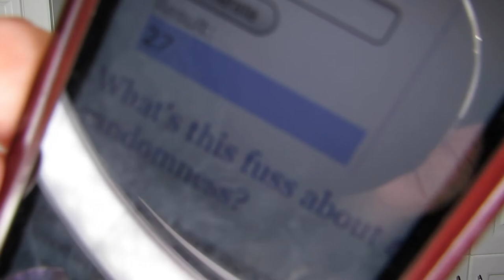Roulette Pan Collab, Fourth Edition — Update #2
This is my second update for the 4th iteration of this panning project, which was an initial collaboration between Rebecca Morgan and Alexandra Sjösten (I’ve included links to their channels under “Related Links” below). It will run from November 5, 2018 to March 5, 2018.

The products that kicked off my project this time around were:

1. Urban Decay VICE 24-Lipstick Sample Pack (focus on comfort mattes only)
2. Benefit High Brow
3. Joe Fresh Loose Setting Powder
4. Colour Pop Semi-Precious Palette
5. Mon Guerlain Perfume
6. QUO Brow Palette

I have swapped out two of the products so far, check it out to see what made it to this round and what’s making it into the next round.

Hélène

Other Stuff:

The thoughts I express in this video are my own. I am not compensated to offer these opinions.

You’re welcome to agree/disagree. All I ask is that you be respectful of the opinion of others so that we can all have some interesting and healthy discussion.

Makeup and Skin Care I’m Wearing:

Skin Care: First Aid Beauty Cleanser, First Aid Beauty Facial Radiance Pads, First Aid Beauty Serum, First Aid Beauty Ultra Repair Moisturiser, Dr. Brandt No More Baggage

Makeup:
Face: Boiing Industrial Concealer #2, Cover Girl Advanced Radiance Powder Compact in 105, Joe Fresh Transluscent Loose Setting Powder
Nude by Nature Bondi 01 Bronzer, Tarte Insight Blush, Smasbox x Vlada Highlighter in Rosemantic

Eyes:
NYX Brow Highlighter as eye primer
Smashbox Matte Exposure:  Buff all over lid to set primer, grounded in crease
Shiny Pretty Things Eye Party in Rose by MAC Cosmetics
Marc Jacobs Blacquer on upper waterline and Marc Jacobs RO (Cocoa) on lower lash line and upper lash line
Mascara: Stila HUGE
Brows: QUO Brow Palette & Morphe Brow Setting Gel
Setting Spray: Maybelline Master Fix

Lips: Rimmel Oh My Gloss! in Lucidalabbra

Nails: Purple Rain by Ciaté (Mini Mani Month advent calendar)

Winnipeg, Manitoba
Canada
R2H 0S0